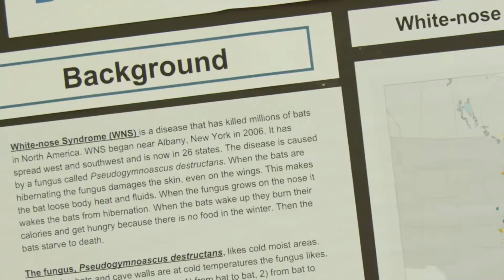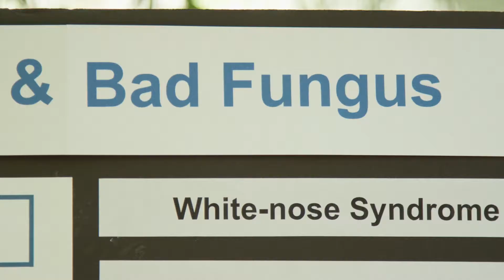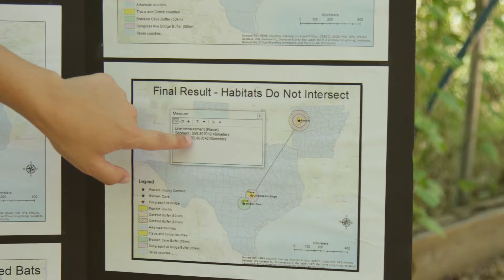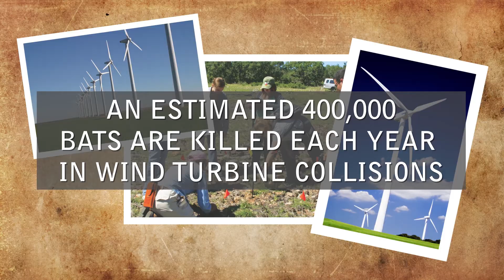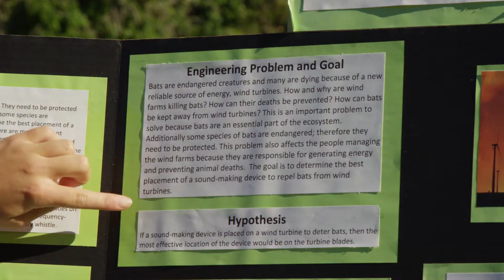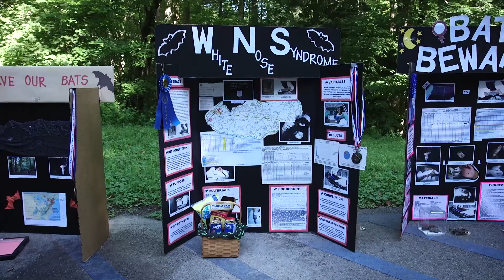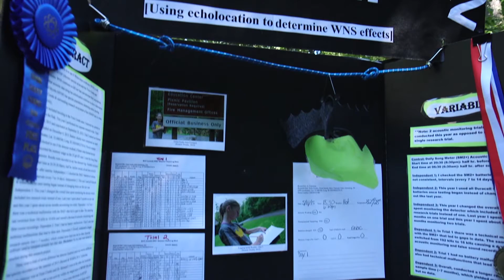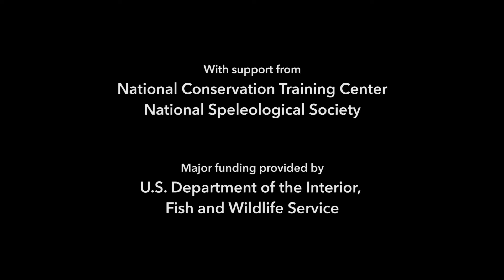Bat Squad! - Bats Need Friends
Bats across North America are under threat from a deadly fungal disease called White-nose Syndrome. Join the BatSquad! as they teach us about this and other threats our bats are facing and what kids can do to help!